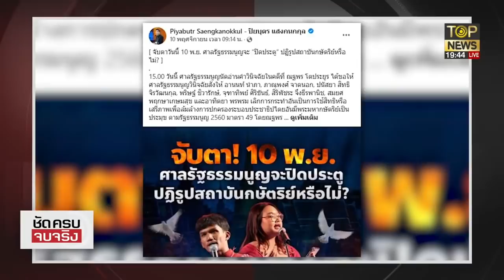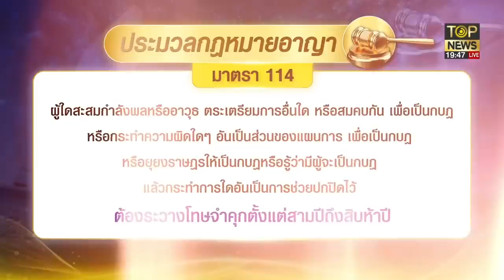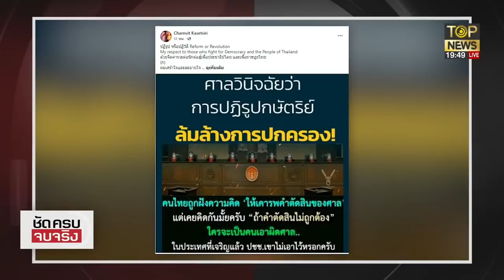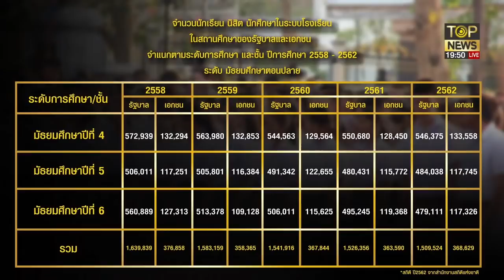"สนธิญาณ"ชำแหละ 10 ประเด็น ร่างรธน.แก้ไขหมวดพระมหากษัตริย์ ฉบับกบฏ | ชัดครบจบจริง | ช่วง3 | TOP NEWS